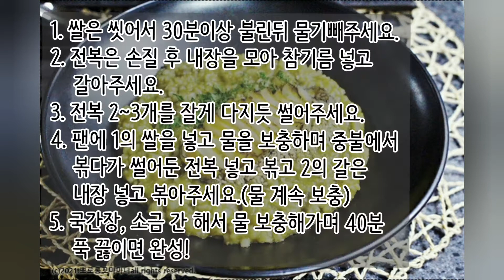[보양식]기운 팍팍나는 전복죽 만들기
기운 팍팍
쉬운 전복죽 만들기 입니다.
 전복내장의 비법 꼭 보세요!